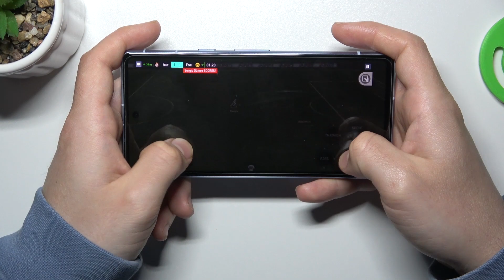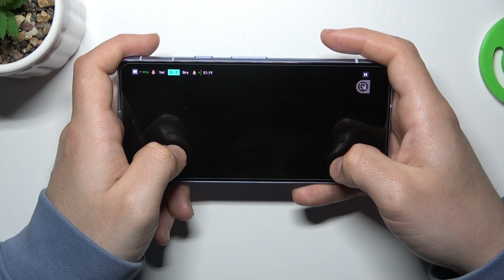Google PIXEL 7A - FIFA Mobile 23 | Gaming TEST | Game Efficient Checkup & Smooth Presentation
Welcome! We're thrilled to have you here. Brace yourself for an amazing gaming experience featuring jaw-dropping graphics. Follow along as we put the Google PIXEL 7A to the test in this gameplay, marveling at how effortlessly it handles the refined graphic details. For additional resources, please visit our

How games works on Google PIXEL 7A? How games works on Google PIXEL 7A? How to play games on Google PIXEL 7A? How games is running on Google PIXEL 7A? How to check performance of games on your Google PIXEL 7A?